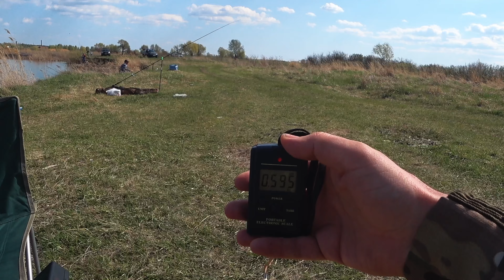В этой реке рыба КИШИТ!!! Рыбалка 2021 на фидер. Ловля карася и густеры.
Всем привет! Очередная рыбалка проходила на небольшой реке, которая втекает в Волгу. Поклевки начались сразу, после закормочных забросов. Сначала планировал ловить на 2 фидера, но вторая удилка так и не понадобилась, так как клев был динамичный и постоянный.

Музыкальная композиция принадлежит и использована по лицензии для компании Scalelab.